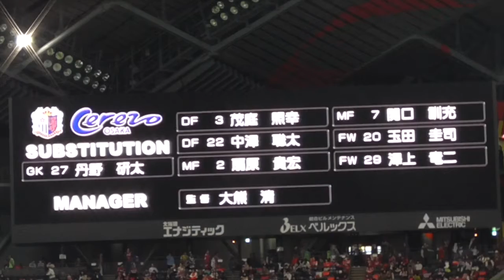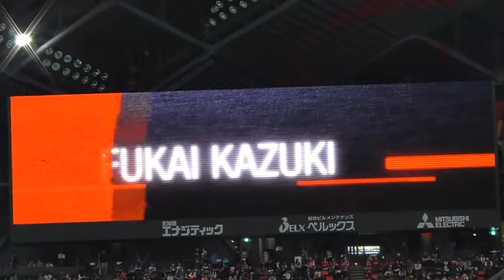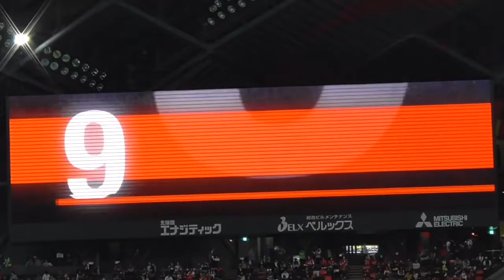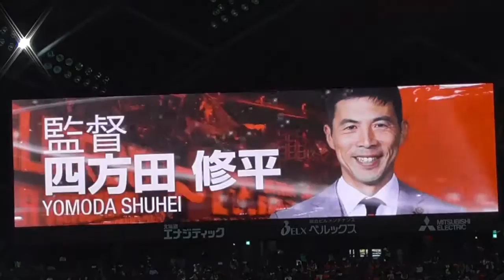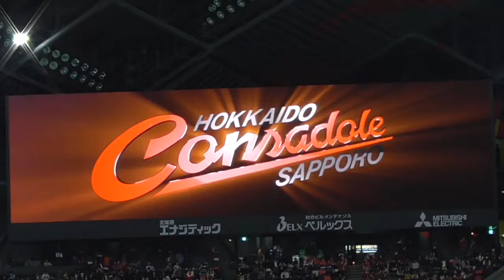【2016北海道コンサドーレ札幌】セレッソ大阪戦 選手紹介 VTR (2016.4.23)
白い恋人サンクスマッチ　セレッソ大阪戦　選手紹介 VTR　 (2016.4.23)

恒例のオーロラビジジョンで映し出される、
試合前のメンバー紹介の映像をアップ

いつも疾走感溢れる音楽にドキドキしちゃう。

スタジアムDJはグッチさん
勝利の女神ならぬ「勝利のスタジアムDJ」